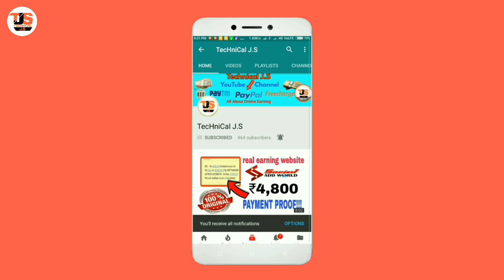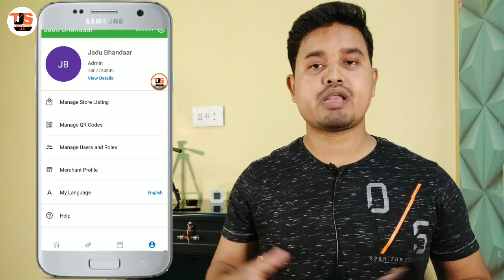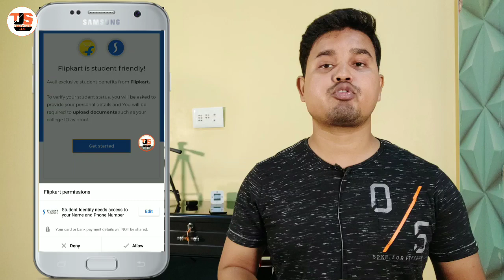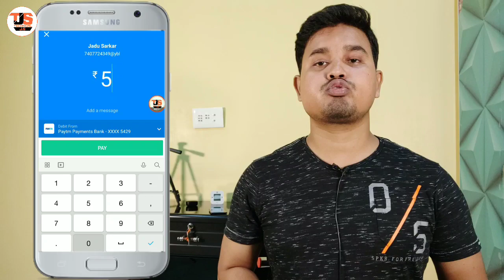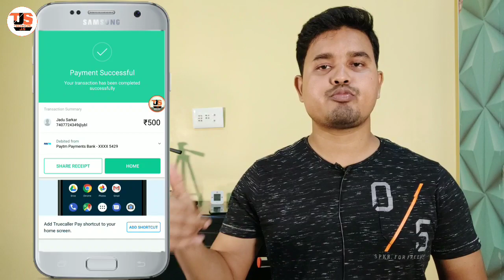How to Create PhonePe Merchant Free & Get ₹300/month, Flipkart Plus Membership Free For Student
Hello friends, In this video I am going to tell you about how to create phonePe merchant account Absolutely free & apply phonePe bohni offer to earn ₹300 cashback per month. I also discus about phonePe bohni offer. How to get flipkart one year plus membership Absolutely free, how to get Amazon one year prime membership just @ 400 & I also tell you how to apply Amazon youth offer for prime membership. Truecaller upto ₹500 cashback upi offer in september 2019.